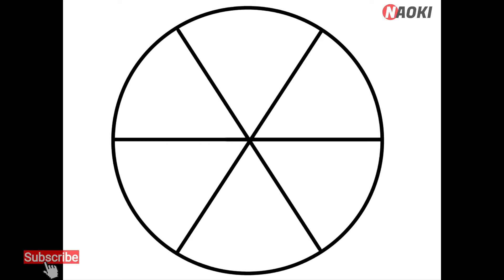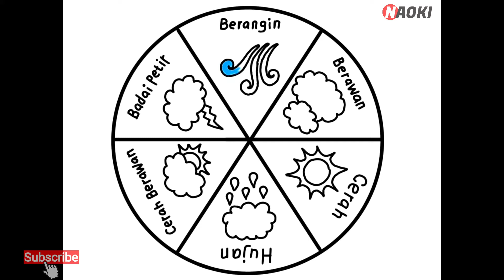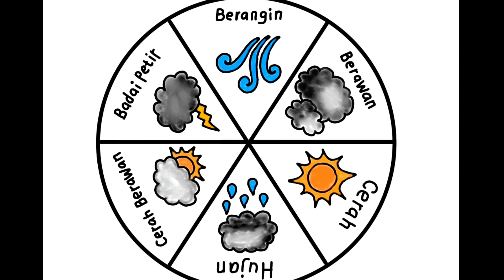Cara menggambar macam macam cuaca - MENGGAMBAR SIMBOL CUACA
Cara menggambar simbol cuaca,
menggambar simbol cuaca,
menggambar Jenis-Jenis Cuaca,
menggambar macam-macam cuaca,
cara menggambar cuaca,
Poster Edukasi, Mengenal Cuaca,
Mengenal macam-macam Cuaca,
Mengenal jenis-jenis Cuaca,
menggambar cuaca hujan,
menggambar cuaca cerah,
menggambar cuaca mendung,
cara menggambar cuaca cerah,
cara menggambar cuaca hujan,
cuaca hari ini,